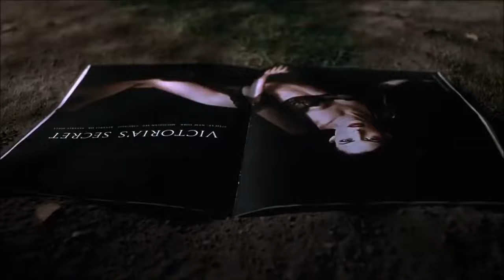Serleena Arrives on Earth - Men in Black II | Vore in Media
(Movies, Live Action, Hard, Fatal, Oral, Malicious, Same Size, Female Pred, Humanoid Pred, Alien Pred, Willing Pred, Male Prey, Human Prey, Unwilling Prey, Digestion, Regurgitation)

Men in Black II, or MIIB, is a 2002 American science fiction action comedy film and sequel to the iconic 1997 film based on the urban myth about supposed men dressed in black responsible for keeping the truth about aliens from the public. Despite being seen as the lesser sequel of a beloved film, MIB 2 has become iconic in its own right within the vore community due to a particular scene at the start of the movie.

The film's villain, alien Queen Serleena, takes the form of a Victoria's Secret lingerie model after finding a magazine on the ground. She is then immediately grabbed and dragged behind a bush by a rapist, who she promptly eats. She comes back out with a huge belly, but takes one look at the model in the magazine and pukes the man, presumably turned into mush, back out.